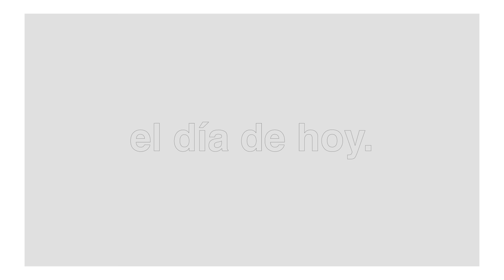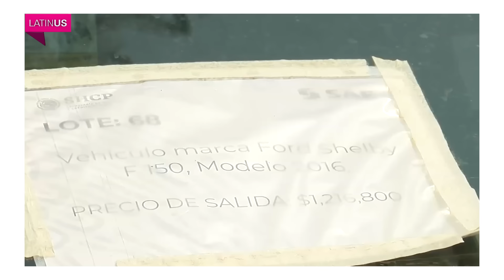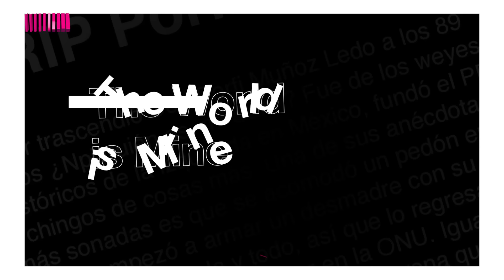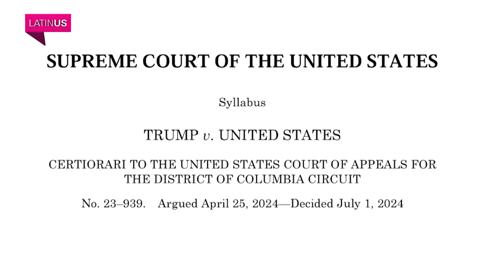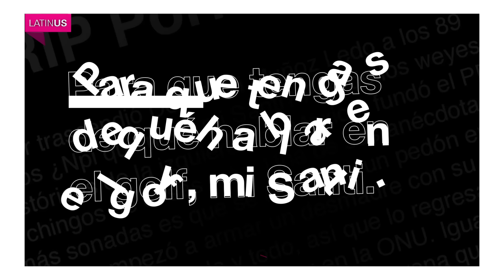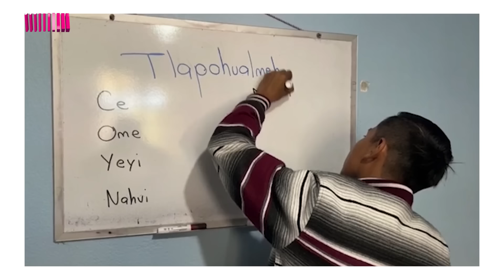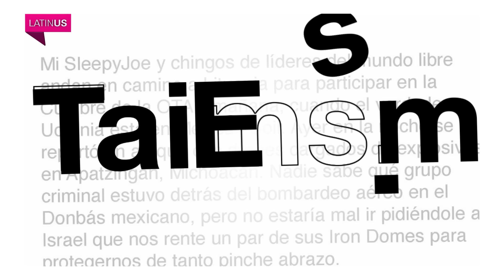El Taims x Latinus - Episodio 68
ElTaims x Latinus: Sheinbaum propone conmemorar el 1 de julio como día de la victoria de AMLO; piden a Joe Biden que no participe en la contienda presidencial; México vuelve a perder en la Copa América 2024.
Una manera diferente de escuchar las noticias.